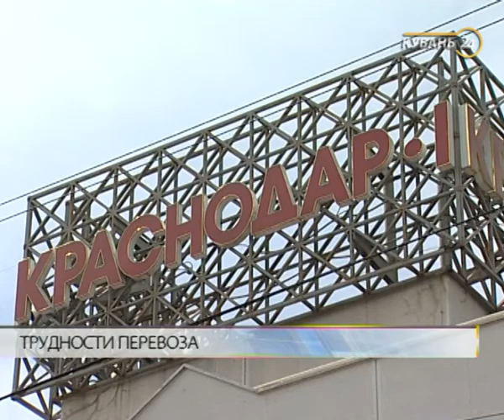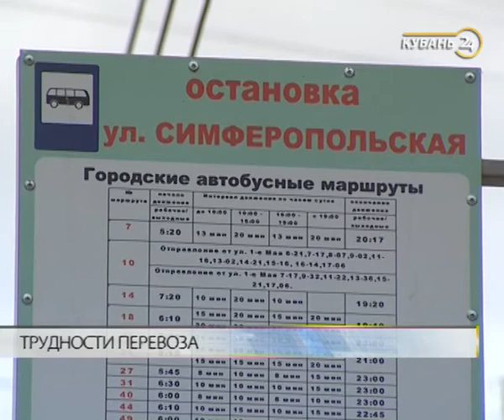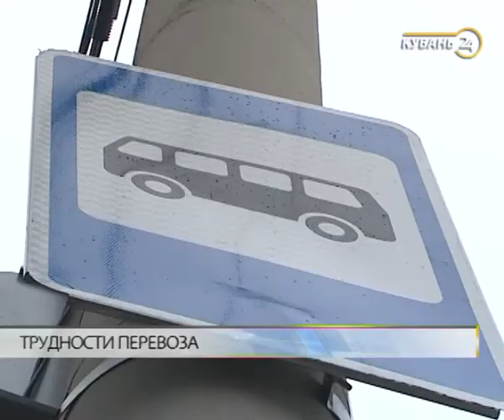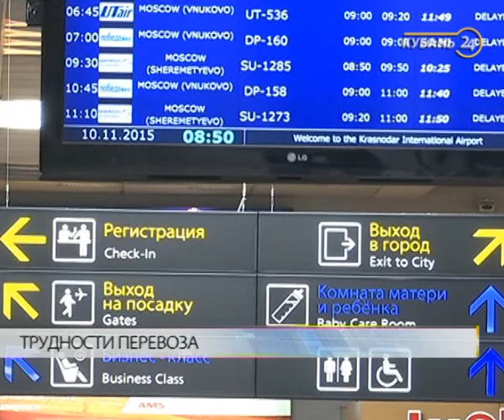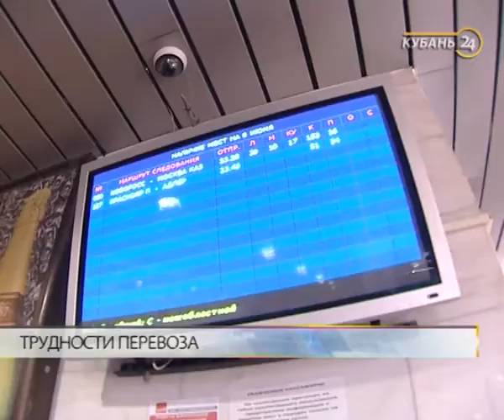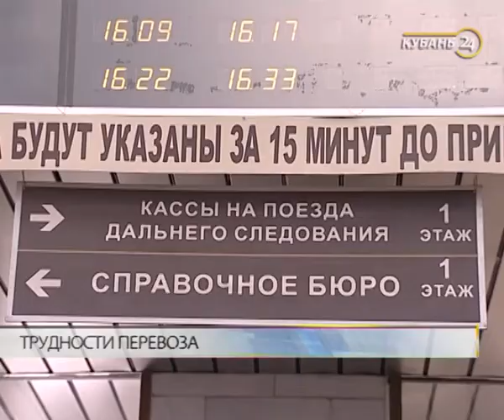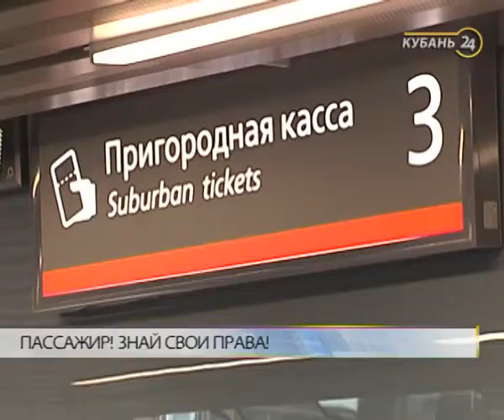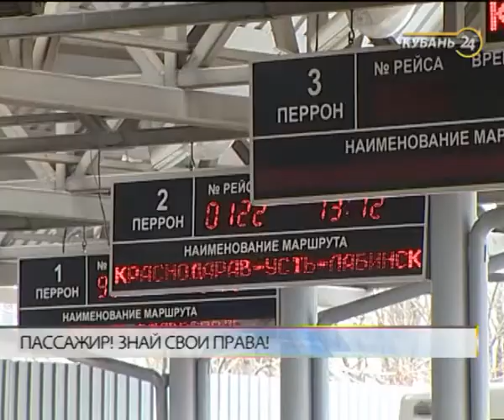Илья Зотов: наши инициативы появляются после обращений простых людей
В программе «Тема дня» — заместитель председателя Общероссийского объединения пассажиров, член общественного совета Федеральной службы по надзору в сфере транспорта Илья Зотов.